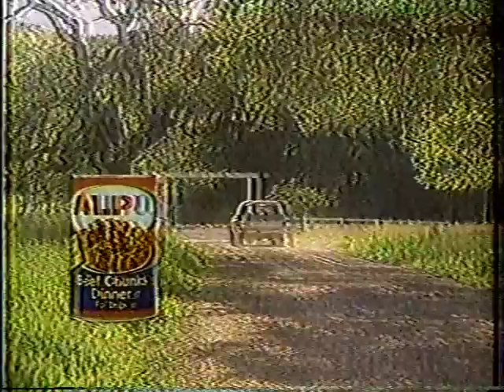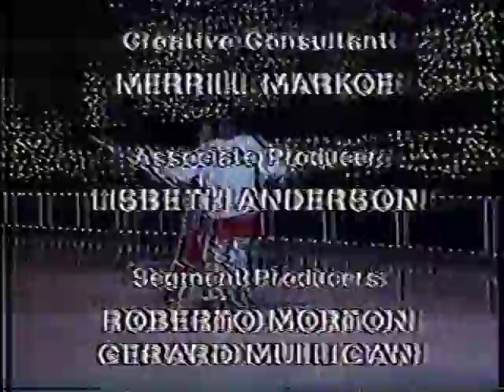Dave Maloney Late Night With David Letterman 1/10/84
Dave announces that Late Night is now the Official Talk Show of the U.S. Virgin Islands Winter Olympic Team. Later, Dave is in a N.Y. Rangers goalie uniform, fighting off hockey pucks hit by Ranger Defenseman Dave Maloney.
Aired Weekdays 12:35 AM Jan 10, 1984 on NBC Season 2 Episode 162

Tune in each week on 540 am in NY NJ CT and streaming at 7pm Sundays for the live broadcast.Please take a moment to like our fan page WLIE 540 AM SPORTSTALKNY , check out the show's YOUTUBE Page "SPORTSTALKNY" and the facebook fan follow us on twitter @sportstalkny